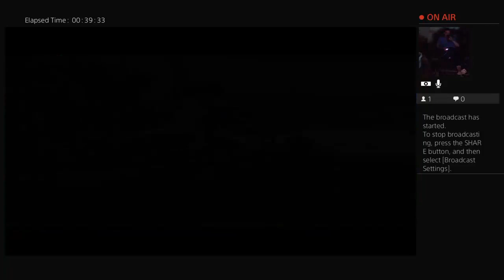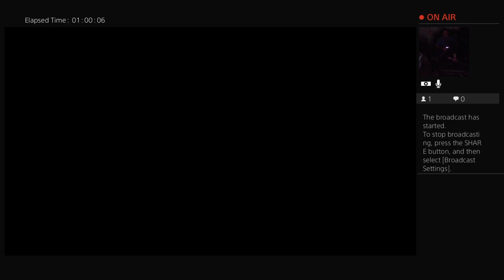Bonzai plays Ghosts Of Tsushima Part 20